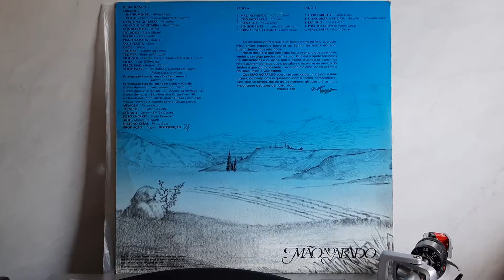P'ra Teu Louvor - Grupo Logos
P'ra Teu Louvor - Nona faixa do LP Mão No Arado, lançado em 1985. Faixa 4-B